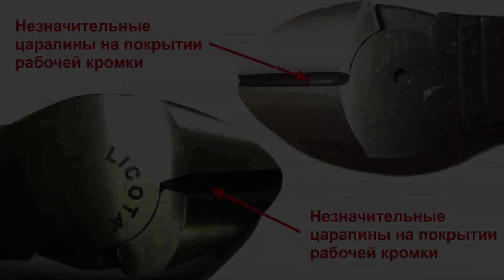Тест бокорезов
По многочисленным просьбам, мы проводим сравнительное испытание усиленных бокорезов марки Knipex и марки Licota